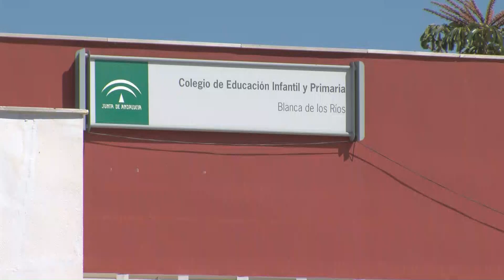II Certamen de Ciencia y Arte del Parque Natural del Estrecho “Concienciarte”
El plazo para presentar los trabajos del II Certamen de Ciencia y Arte del Parque Natural del Estrecho “Concienciarte” ya está abierto. Hasta el 31 de marzo los escolares de Infantil, Primaria, Educación Especial y Secundaria de Algeciras y Tarifa pueden presentar su dibujo o póster en la Subdelegación, en  la Oficina de Atención al Ciudadano del Ayuntamiento de Algeciras o en la Oficina de Atención al Ciudadano del Ayuntamiento de Tarifa. Las bases están disponibles en los centros educativos.